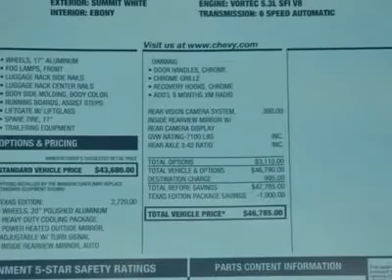2012 CHEVROLET TAHOE Austin, TX CR250792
2012 CHEVROLET TAHOE Austin, TX
Stock

Henna Chevrolet
8805 North IH-35

Looking for the right car? Today could be your lucky day. With 5 miles, this Summit White, 2012 Chevrolet Tahoe equipped with automatic transmission could be yours. Request more information and set up a test drive right away.